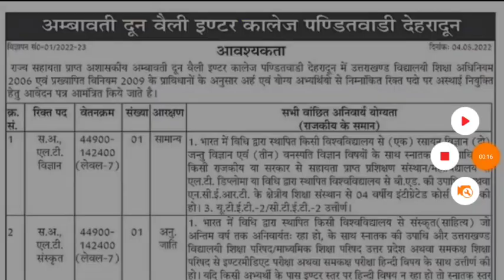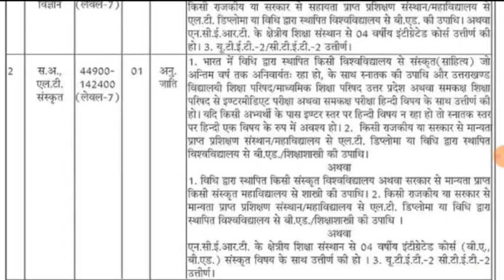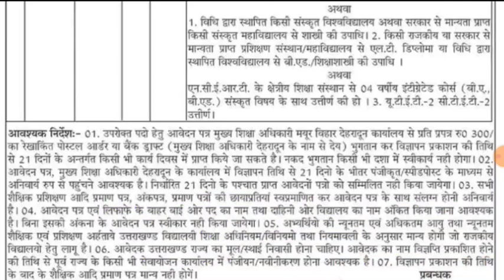खुशखबरी उत्तराखंड में निकली नई LT शिक्षक भर्ती सभी कर आवेदन इन विषयों पर latest new updates